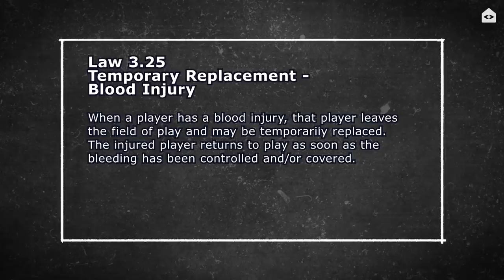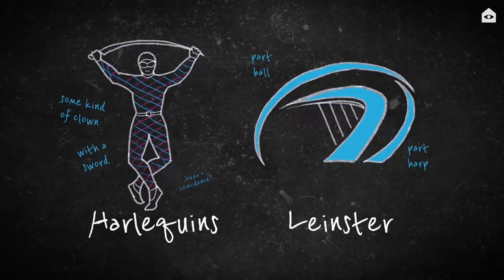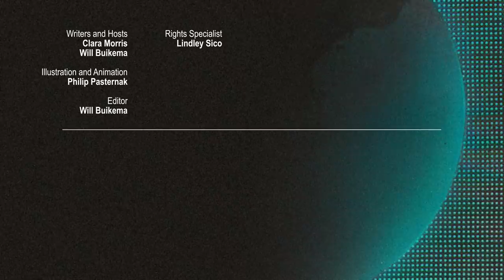The exploited rugby rule that led to a doctor purposely hurting a player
Here's a moral quandary for you: Doctors are supposed to do no harm, but if quickly cutting up a rugby player will save the team from getting caught in an elaborate cheating scheme that involved fake blood capsules... is that harm or help?

In the 2009 Rugby Union Bloodgate scandal during the Harlequins vs. Leinster Heineken Cup quarter final it was ...(drumroll)...  harm, definitely harm. But when a team is determined to exploit the rulebook, I guess somebody's gonna get harmed sooner or later.

Enjoy this bloody tale of attempted cheating on the rugby pitch .

Trigger warning: blood

Hosted and written by: Clara Morris and Will Buikema
Edited by: Will Buikema
Animations by: Phil Pasternak